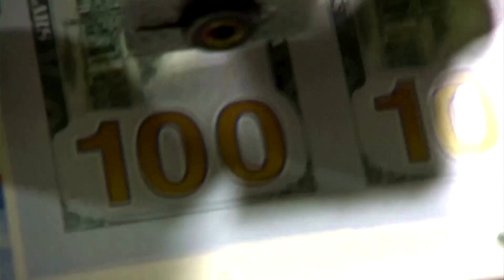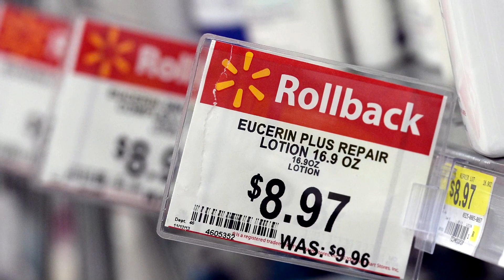Wall Street closes at fresh 2023 highs ahead of inflation data | Reuters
US stocks registered modest gains but managed to close at new highs for the year, ahead of major market catalysts this week that include inflation readings and the Federal Reserve's policy announcement.